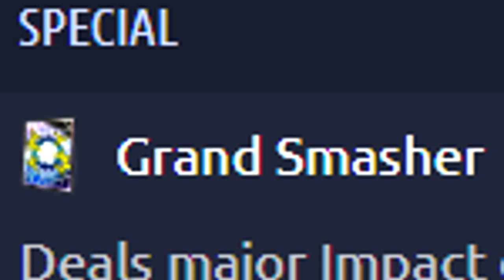The Power OF EX/SPARKING BOJACK!! | Dragon Ball Legends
598% LV 3000 Sparking Bojack, EX Bojack, Transforming Gogeta, Sagas From The Movies Showcase | Dragon Ball Legends

►Outro: Keys N Krates x KRANE - Right Here